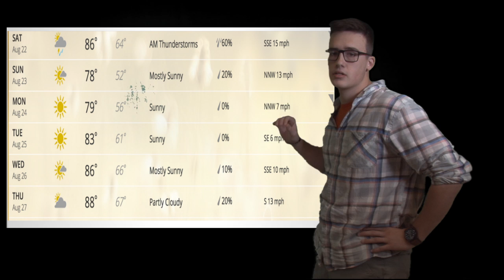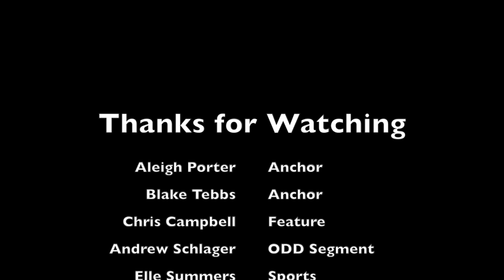Weekly Warrior 8/21/15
The first weekly warrior of 2015 is out and this week we discuss the return of school and much more.